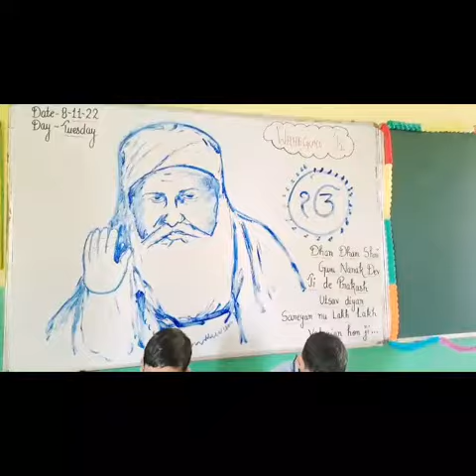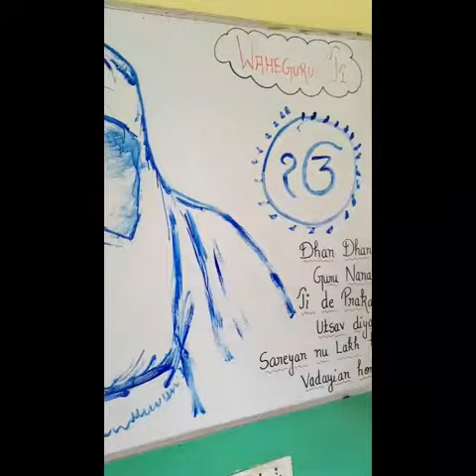Celebration of Guru Nanak jayanti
Radisson_Roots (Nursery to II Class Departments)